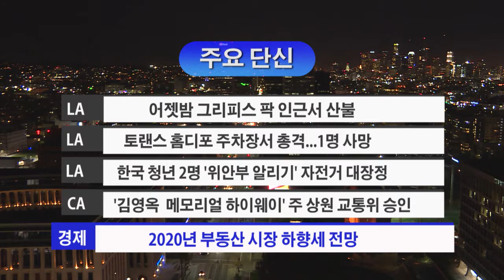06.20.18 KBS America News 주요단신